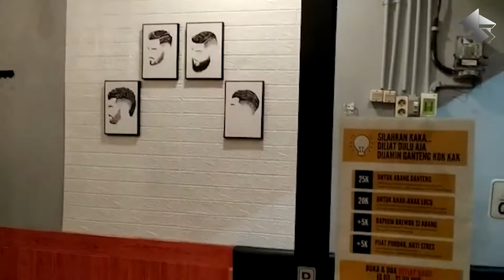Project Katalis Studio - Kayak Biasa Barber Shop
Kali ini Katalis Studio mendapatkan kesempatan untuk mengubah interior dari Barber Shop Kayak Biasa.
Kami menghadirkan konsep baru untuk Barber Shop Kayak Biasa. Kami mendesain dengan konsep klasik yang didominasi oleh warna cokelat,
pada lantai dan dinding dengan motif kayu, dan juga warna putih pada dinding motif bata.
Dengan mengubah interior seperti ini dapat menimbulkan suasana yang berbeda serta membuat pelanggan Barber Shop Kayak Biasa menjadi lebih nyaman.

KAYAK BIASA BARBER SHOP
Jl. Cipinang Raya No.27 Jakarta Timur